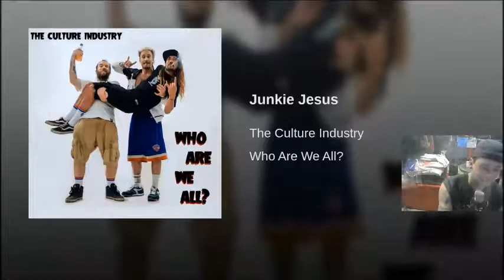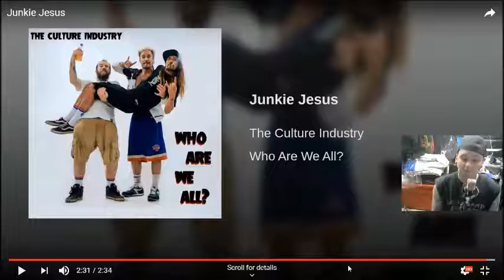Local Band Smokeout - The Culture Industry - Episode 1412